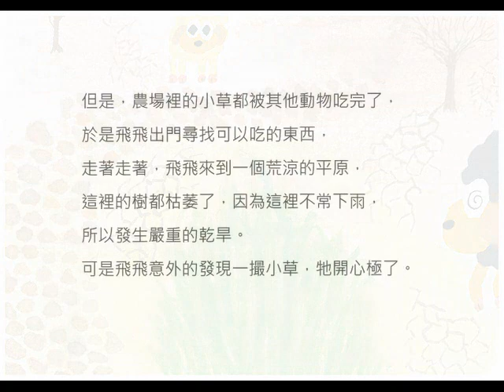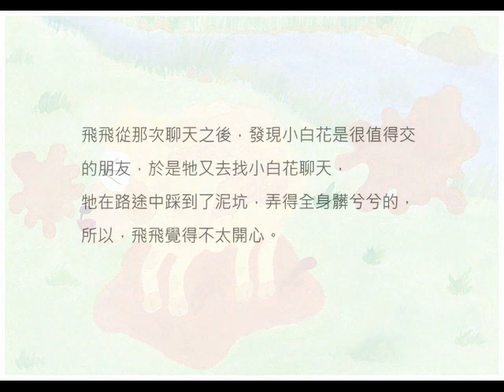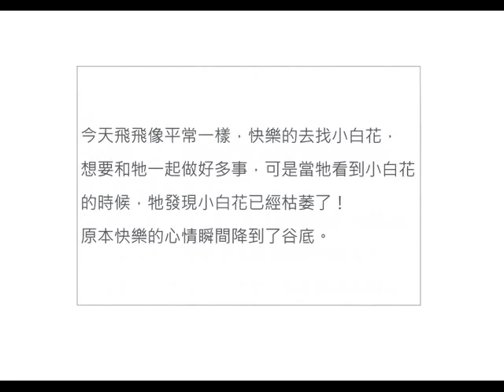第二十二屆「用愛彌補」兒童文學獎佳作《飛飛與小白花》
第二十二屆「用愛彌補」兒童文學獎徵稿主題為「誰是我的好朋友」。有研究指出，六成五的孩子有交友煩惱。學校歸屬感對兒童影響大，同儕的影響比父母更深，同儕的認同感更能影響著孩子的自信心，學齡兒童容易透過同儕的眼光認識自己，基金會希望藉由本屆主題去了解孩子們的心理社會發展。

今年共一百一十二件投稿，從投稿作品發現，許多手足是孩子生命中最重要的好朋友，年齡相差得近是彼此的玩伴，相扶相持；而年齡相差遠則能激起老大的關懷心。另外，孩子們也容易跟動物親近，許多作品描繪跟動物或昆蟲的情感，透過照顧學會培養一顆「柔軟的心」，萌發孩子對動物、對人的愛護以及對生命的熱愛。